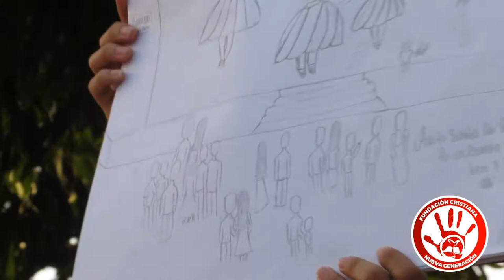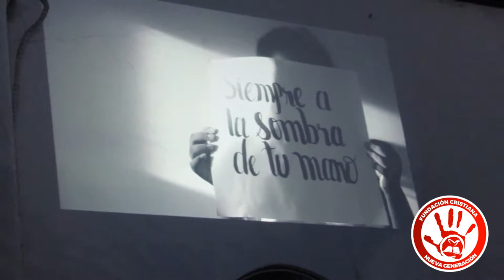1° MUESTRA ARTÍSTICA NUEVA GENERACIÓN 2018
Disfruta todo lo vívido durante nuestra 1° Muestra Artística NG 2018, fue un tiempo de mucha creatividad y aprendizaje tomando como base textos literarios como: A la sombra de su mano - Donde nace el río y Las crónicas de Narnia.
Gracias a todos los participantes y si quieres conocer mas de Nueva Generación:

Un mejor país es posible
2018